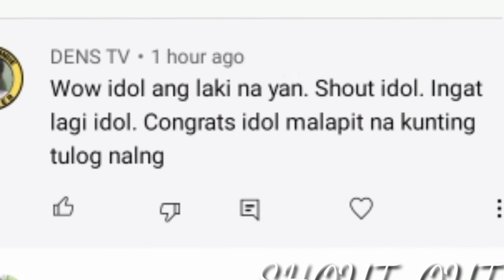ep128kinapaan#catchsale&cook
@kinapaaan hipon at hito catch sale & cook
dinatin nakuhaan ng actual mga ka braso dahil WLA Tayong kasama